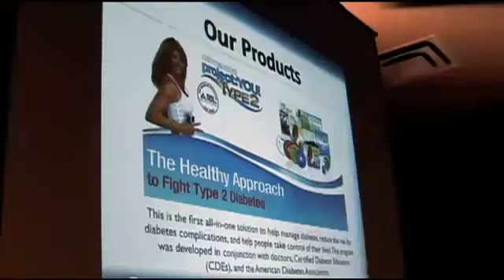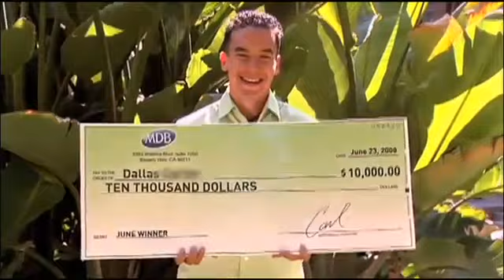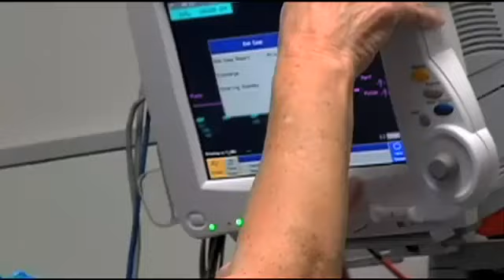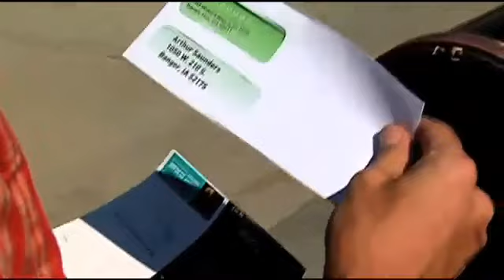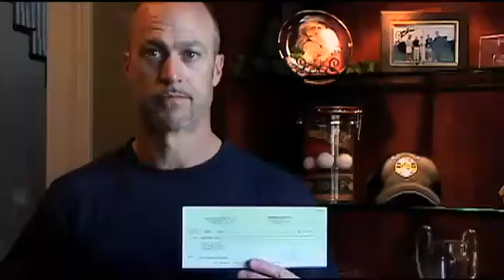Decide. Commit. Succeed!